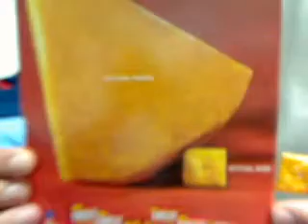Jeffrey Kirner's CheezIt Assessment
After Stephanie graces us with her presence Jeff shares his thoughts concerning CheezIt's false advertising.